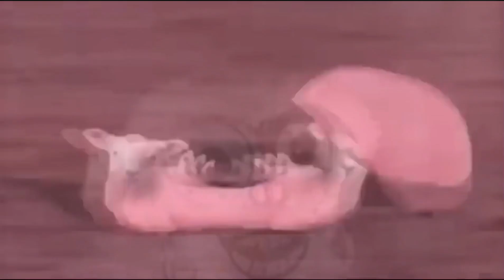THIS HAS TO BE ONE OF THE CURSED VIDEO IVE EVER SEEN!